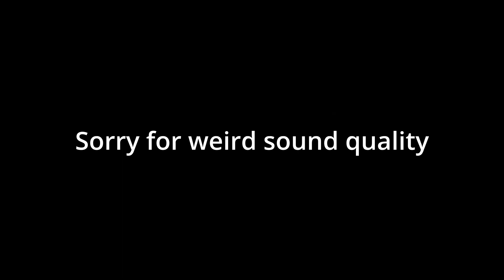Turska 100% // Bronze Wave Challenge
help i cannot see
Attempts: 1096 (felt like 400) mostly because of memorizing the blind parts.
Enjoyment: 95/100 - Very fair and fun, no unfair spam parts, you can't see some of the level and the last click will kill you but I wasn't even mad because it's really consistent.
Probably my hardest challenge? idk, similar to answering allah.